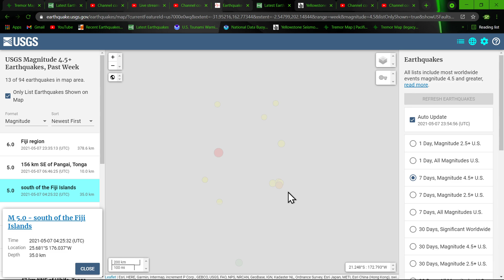Deep 378.6 km depth 6.0 Earthquake Fiji region 5/7/2021